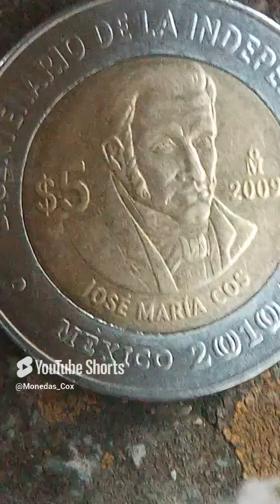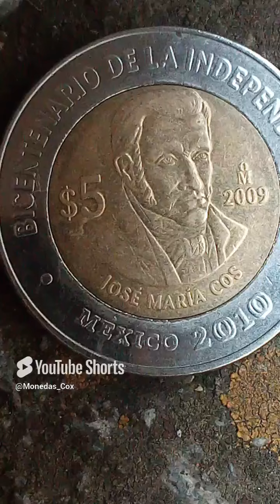5 Pesos Moneda Mexicana Conmemorativa De José María Cos